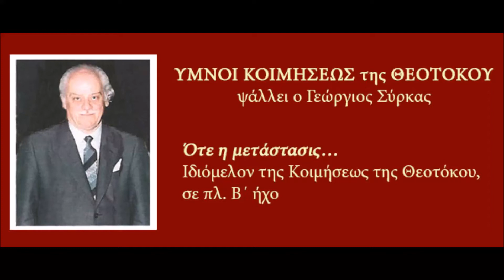΄Οτε η μετάστασις… Γ. Σύρκας